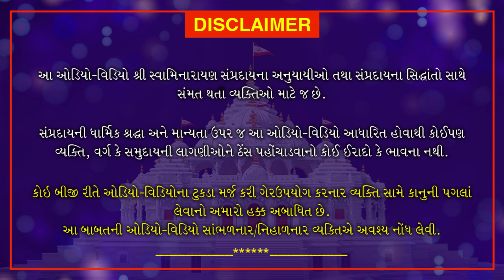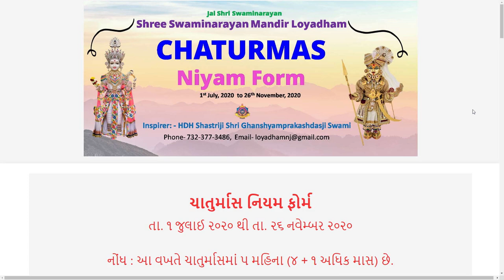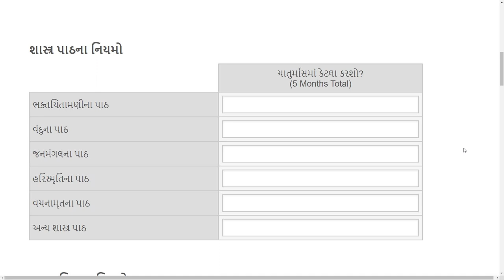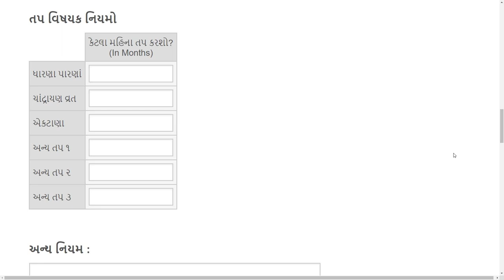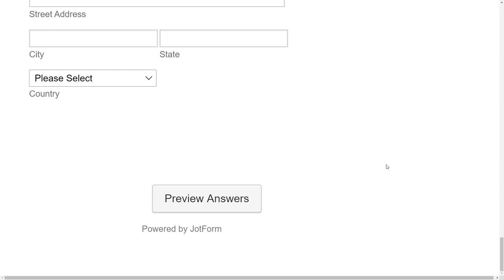Haricharitramrut Sagar | Pur 11 Tarang 10 | હરિચરિત્રામૃત સાગર પૂર 11 તરંગ 10 | June 30, 2020